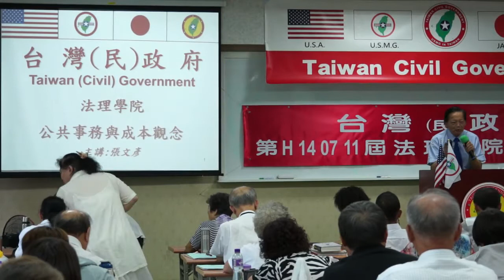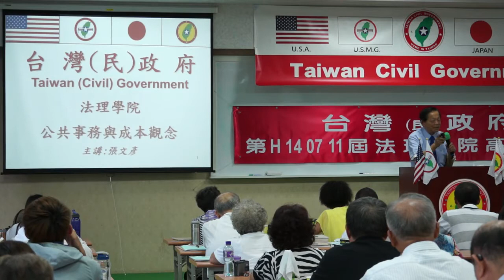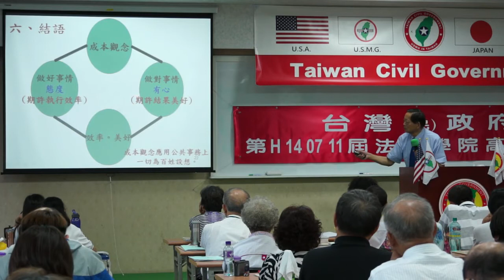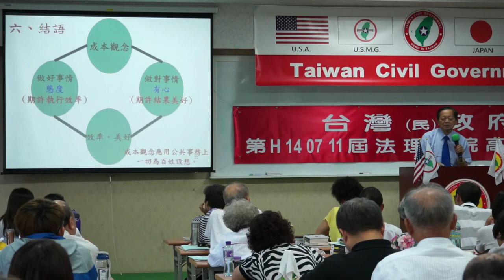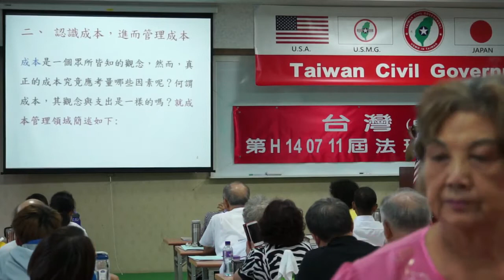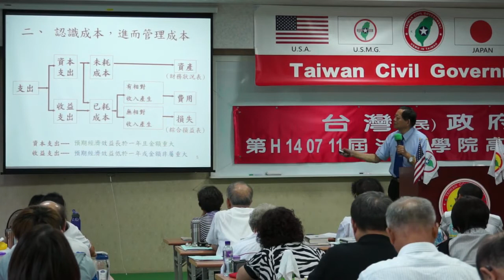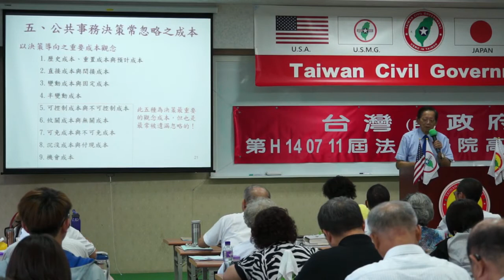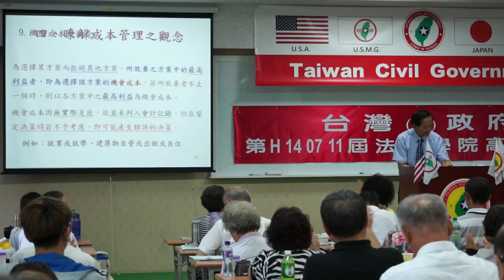140713-10-公共事務與成本概念-張文彥-台灣(民)政府第H140711屆高級行政參議班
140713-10-公共事務與成本概念-張文彥-台灣(民)政府第H140711屆高級行政參議班